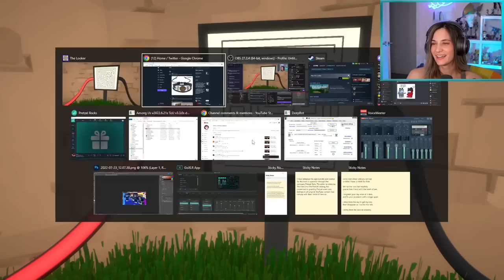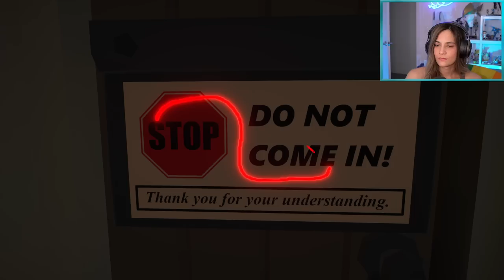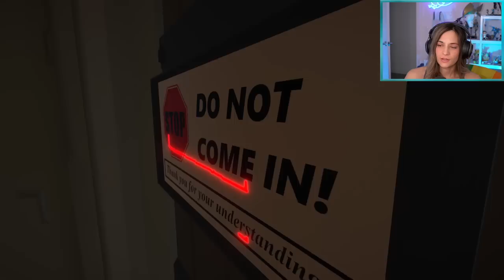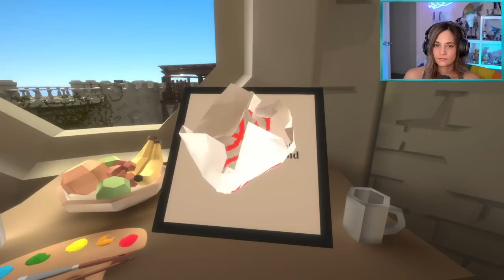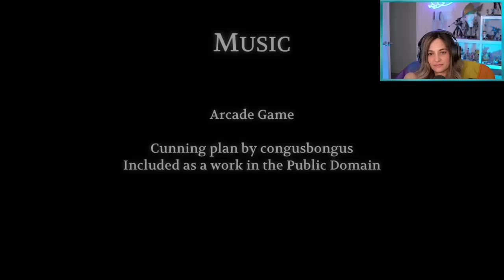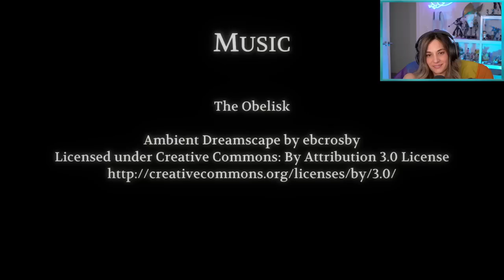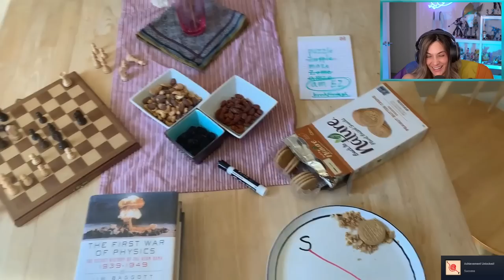THE LOOKER - A Parody of the Witness